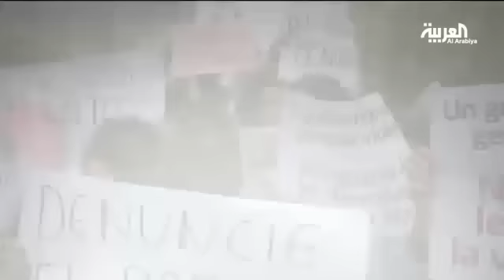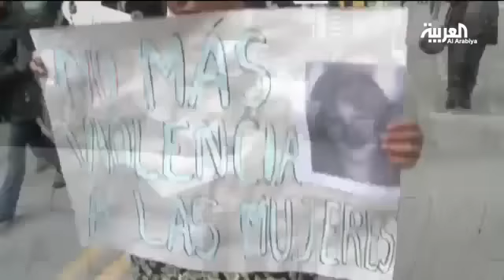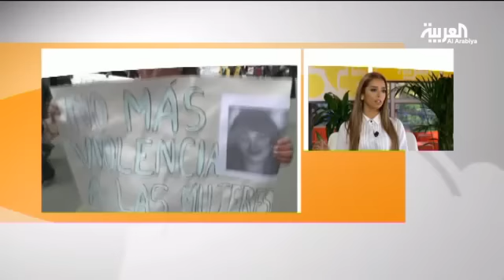بلقيس فتحي تشارك في اليوم العالمي لمكافحة العنف ضد المرأة